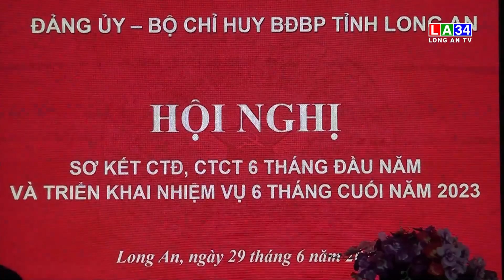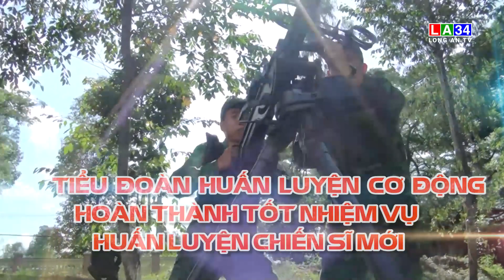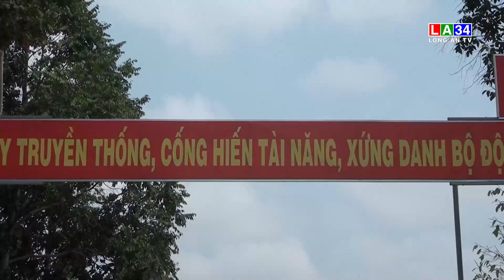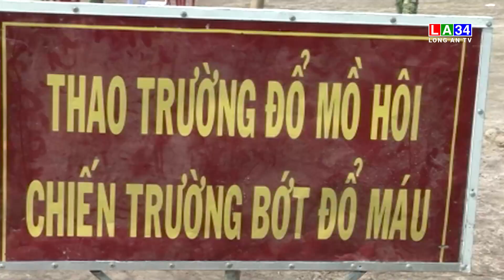Tiểu đoàn Huấn luyện - Cơ động hoàn thành tốt nhiệm vụ huấn luyện chiến sĩ mới